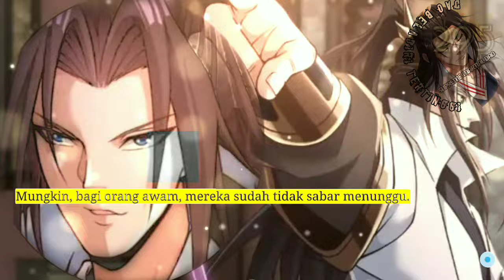Dao Beladiri Tertinggi season 295